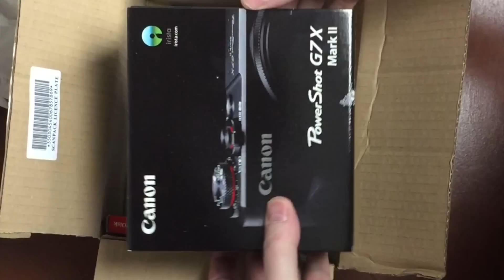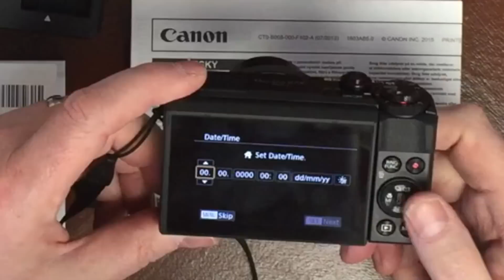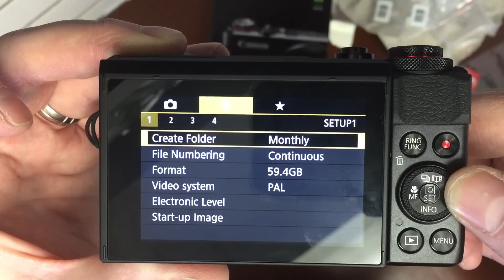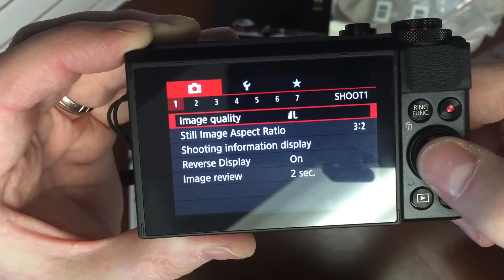Canon G7x Mark II Unboxing and first look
Watch my full in depth review of the Canon G7x Mark II
The video that influenced me to buy the Canon G7x Mark II
link to the camera
Enjoy the unboxing of the new Canon G7x Mark II. The upgrade from the Canon G7x Vlogging camera.

Equipment I use:
small camera when out and about
bendy tripod for point and shoot
ball for bendy tripod
video camera for car
video camera for helmet
tripod for iPhone
attachment for iPhone video
microphone for iPhone
other microphone for computer
another mic for camera when out and about
favorite drone for now
Camera when in office
Lens for this camera
camera tripod for office
head for tripod

new Canon g7x mark II
unboxing canon g7x mark 2
canon g7x
canon G7X
canon camera
canon
vlogging
vlogs
canon camera review
canon camera unboxing
new canon g7x
vlogging camera
SellingOnlineToday